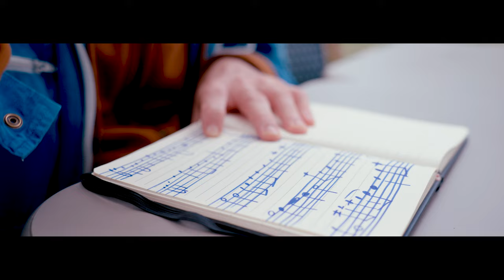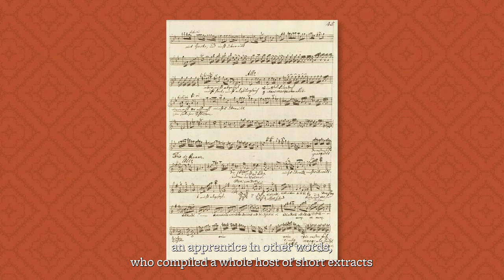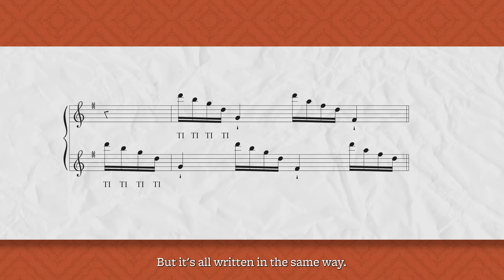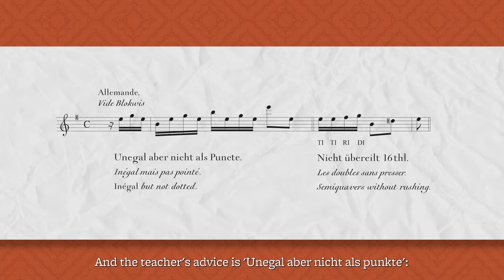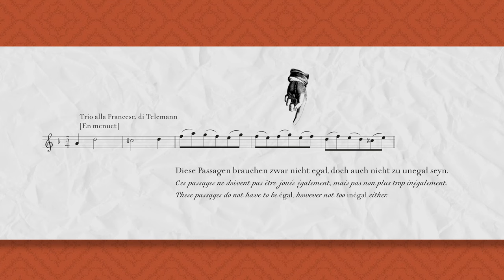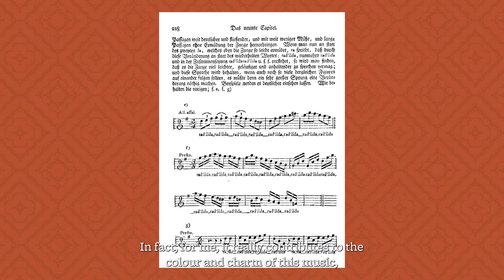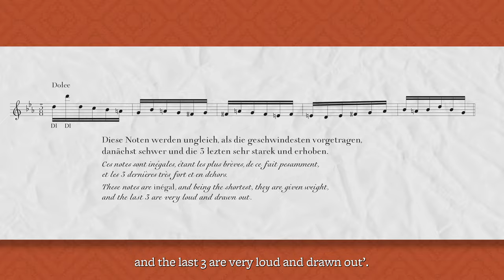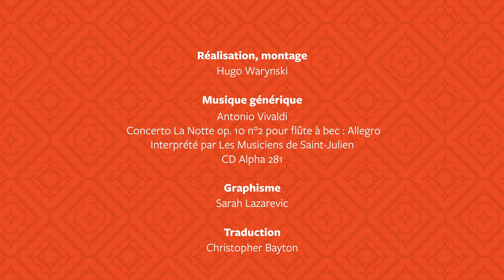LES SOLFEGGI DE QUANTZ - Le petit traité d'interprétation de François Lazarevitch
François Lazarevitch : flûte traversière
Clément Lefèvre : flûte traversière
Clément Lebrun : médiateur

Exemples musicaux :

Wilhelm Friedemann Bach
Duo II pour deux flûtes traversières en sol majeur, Allegro ma non troppo, F. 55

Jiří Čart [Georg Zarth]
Concerto pour flûte traversière en la majeur, Vivace (perdu)

Johann Martin Blockwitz
Allemande en mi mineur pour flûte seule

Trio alla Francese en ré mineur, En menuet, TWV 42:d11

Carl Philipp Emanuel Bach
Concerto pour flûte traversière en ré mineur, Allegro di molto, H.484.1

Duo pour deux flûtes traversières en sib majeur, Dolce, TWV 40:130, 1752

Tournage réalisé les 30 octobre 2022 et 31 octobre 2023 dans les Serres des Jardins suspendus au Havre.

Suivez Les Musiciens de Saint-Julien !